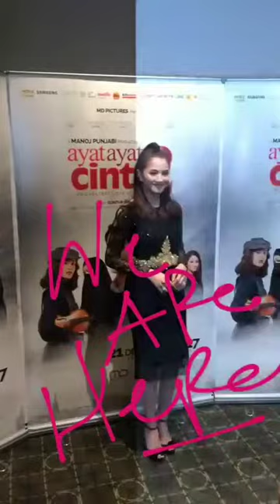Suka Fazura dapat buat pickup line kat Fattah Amin